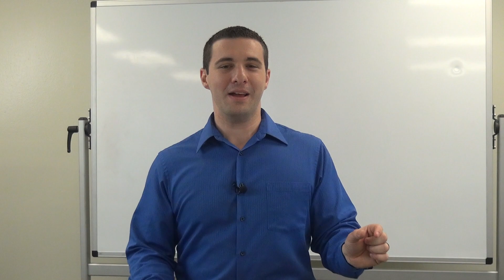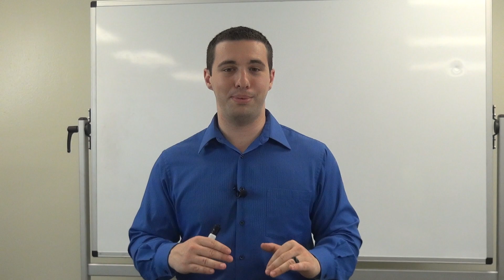A320 Engine Relight in Flight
Joe Munoz describes a tip for the engine relight in flight!